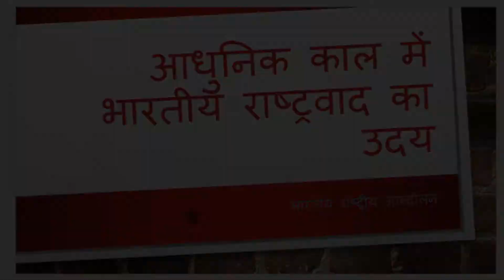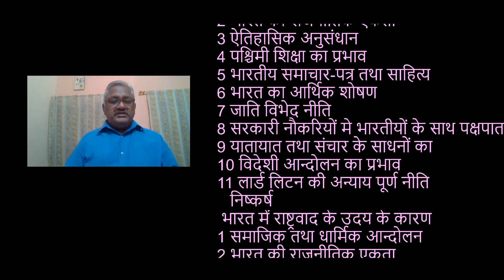B.A.-भारत में राष्ट्रवाद के उदय के कारण